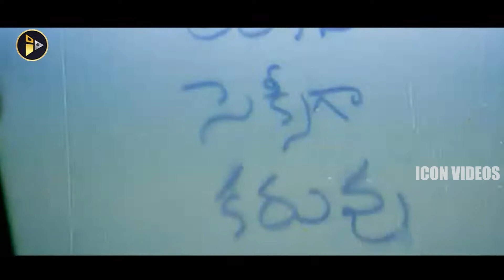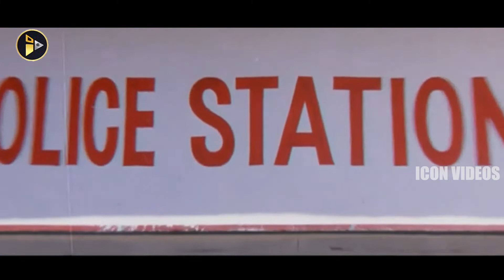Ayyinda Leda Telugu Full Length Movie || Aali, Raksha, Brahmanandam & Babu Mohan || ICON VIDEOS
Aali
Raksha
Brahmanandam
Babu Mohan
Director: Bharath